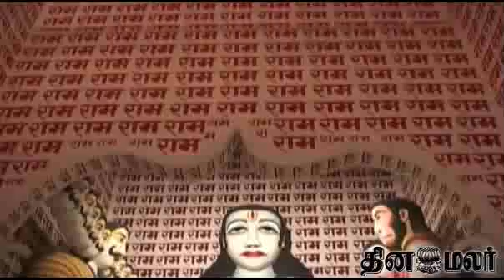GODS_17032013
Raman, Ravanan, Kumbakarnan & Vibeshnan all in one temple in Madhya Pradesh.